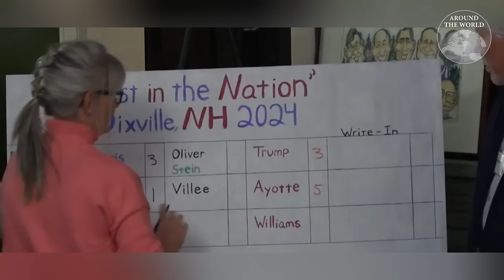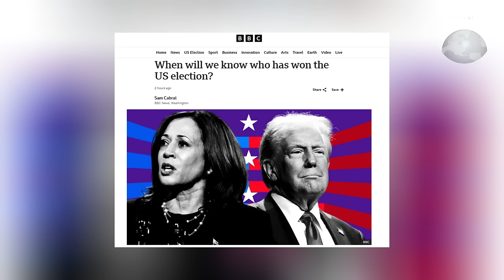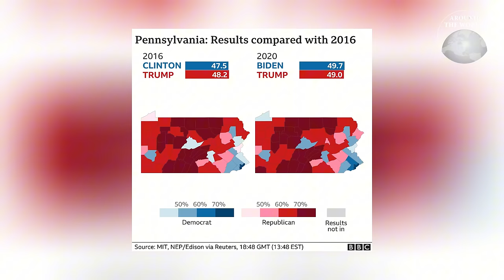ไขข้อสงสัย เราจะรู้ผลการเลือกตั้งสหรัฐฯ อย่างเป็นทางการวันไหน : Around the World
ไขข้อสงสัย เราจะรู้ผลการเลือกตั้งประธานาธิบดีสหรัฐอเมริกา ระหว่าง "โดนัลด์ ทรัมป์" และ "กมลา แฮร์ริส" อย่างเป็นทางการวันไหน